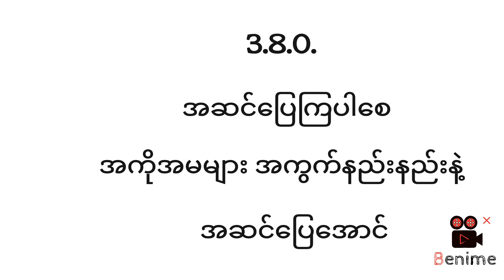8.2.2024.ကြာသာပတေးနေ့အပိတ်ဂဏန်း2d3d 2dlive myanmar2d3d 2d 2d3dmyanmar 2dmyanmar 2dthai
2d myanmar
2d khl channel
2d lotterty
today 2d
2d3d
thai 2d
2d3d live
2d3d myanmar
myanmar 2d3d
thai 2d3d
2d3d ပေါက်ဂဏန်း
2d3d thai
2d live
live 2d
2dmyanmar
2d ပေါက်ပေး
2d ဆရာ
2d ပေါက်ဂဏန်း
2d ဖော်မြူလာ
2dlive
2dformular
2d video
မြန်မာ2d
khl2d
2d formula
2dchannel
2d thai lottery
2d today
မြန်မာ ၂လုံး၃လုံး
thai 3d
ထိုင်း ၂လုံး